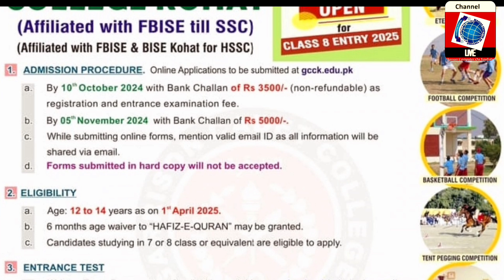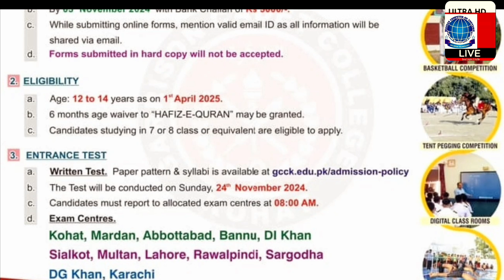Garrison Cadet College Kohat Admissions 2025 Open in Class 8th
GARRISON CADET COLLEGE KOHAT
ADMISSIONS OPEN for CLASS 8 ENTRY 2025

ETEA/MDCAT TEST

1. ADMISSION PROCEDURE. Online Applications to be submitted at gcck.edu.pk

a. By 10 October 2024 with Bank Challan of Rs 3500/- (non-refundable) as registration and entrance examination fee.

b. By 05 November 2024 with Bank Challan of Rs 5000/-.

d. Forms submitted in hard copy will not be accepted.

2. ELIGIBILITY

a. Age: 12 to 14 years as on 1" April 2025.

b. 6 months age waiver to "HAFIZ-E-QURAN" may be granted.

C. Candidates studying in 7 or 8 class or equivalent are eligible to apply.

3. ENTRANCE TEST

a. Written Test. Paper pattern & syllabi is available at gcck.edu.pk/admission-policy

b. The Test will be conducted on Sunday, 24th November 2024.

C. Candidates must report to allocated exam centres at 08:00 ΑΜ.

d. Exam Centres.

Kohat, Mardan, Abbottabad, Bannu, DI Khan Sialkot, Multan, Lahore, Rawalpindi, Sargodha DG Khan, Karachi

FOOTBALL COMPETITION

HOCKEY COMPETITION

BASKETBALL COMPETITION

TENT PEGGING COMPETITION

DIGITAL CLASS ROOMS